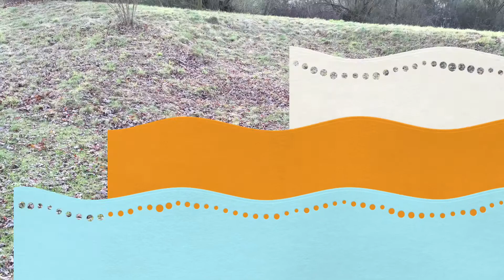Golden Retriever and Black Russian Terrier 2